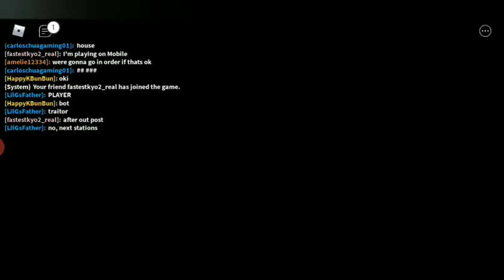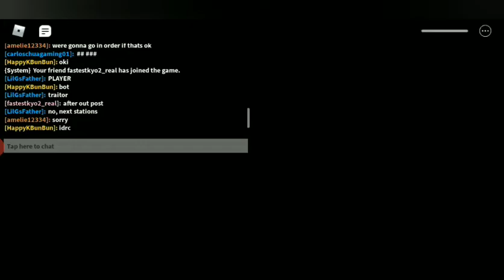I play Piggy Chapter ! ( Part 4) Last Part!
This is the last part of Piggy Chapter 1
Next you will see me Play Piggy Chapter 2 ( Part 1)
Piggy was made by minitoon and IKLA
They made this game the best game ever!
There is a new game call: Puppet
It is silmuler to piggy but just puppets